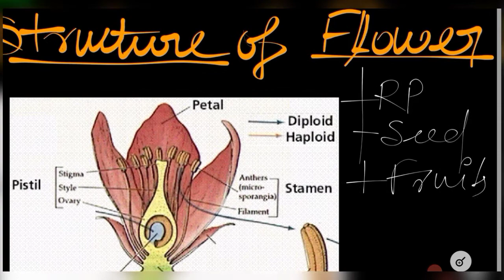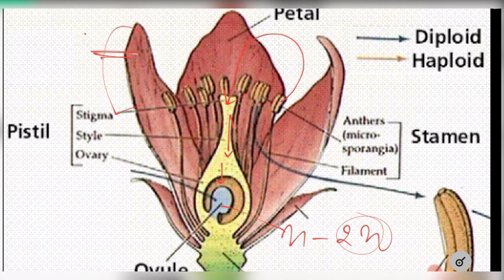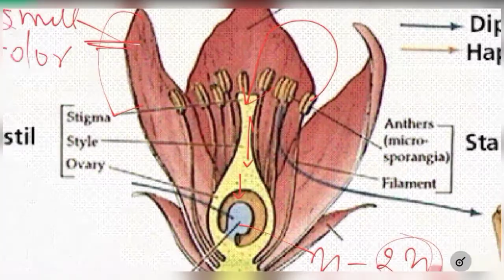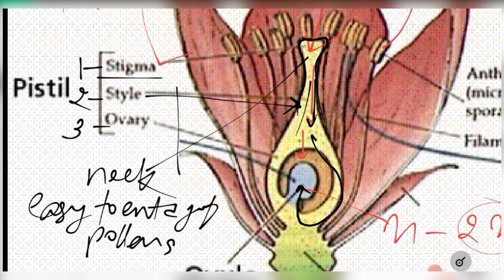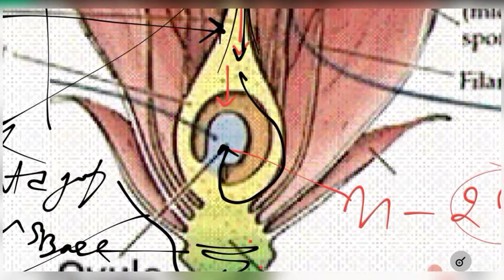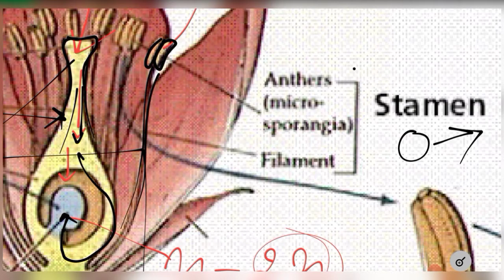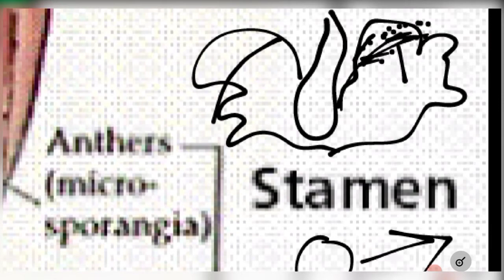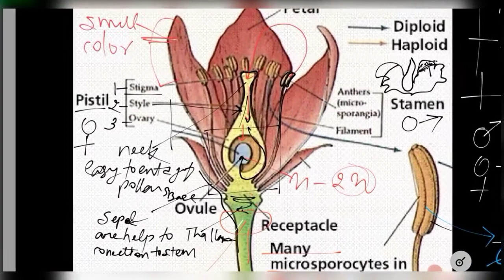Structure of Flower//Reproductive part of Flower //Ncert CBSE PGT-TGT